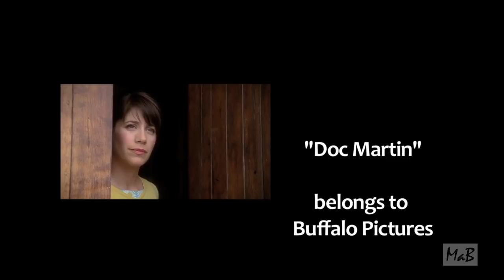Martin & Louisa, Run To Me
A ballad focused predominantly on season 4 of Doc Martin.
This was a difficult series for Martin & Louisa, so I hope you get some enjoyment from it.

The music is "Run To Me" by Susanna Hoffs (Bangles) and Matthew Sweet. Song originally by the Bee Gees, but I think I enjoy the voices of Susanna and Matthew better on this version.
- MaB

"Doc Martin" is owned and produced by Buffalo Pictures.

SONG: Run To Me
Songwriters: Gibb, Gibb, Gibb